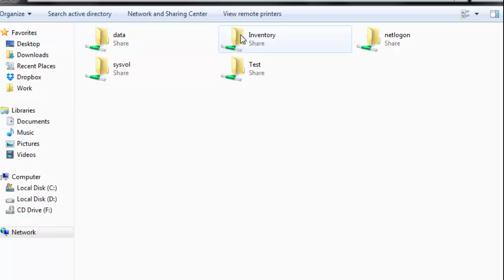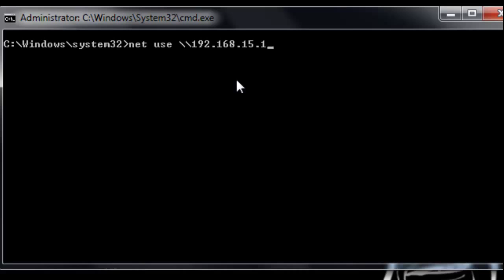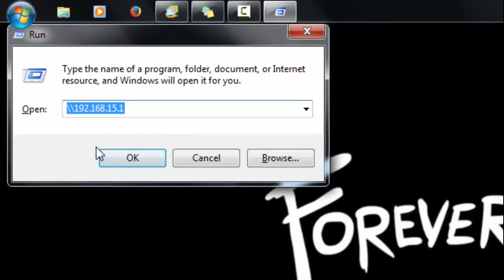Session Hacking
This Tutorial shows how to access network folders using net use command, creating multiple session with share server.